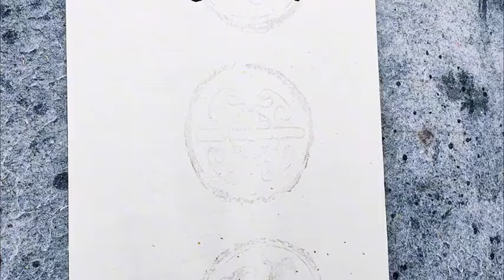這書法寫得真是太美了，一筆下去如游龍驚鳳，真正的視覺享受